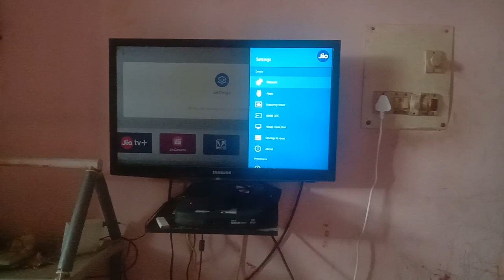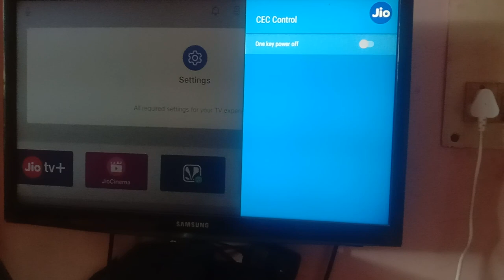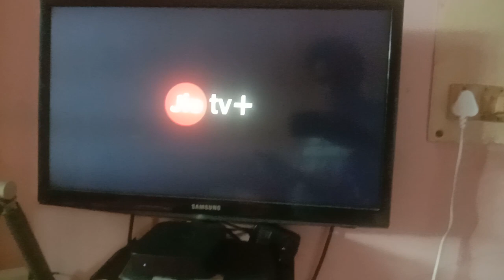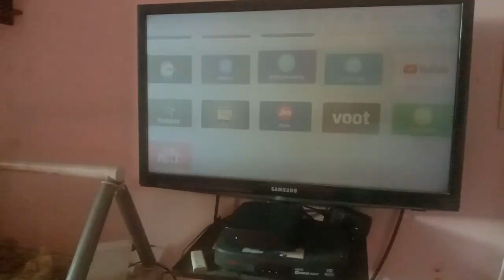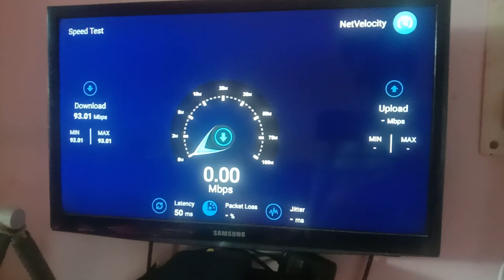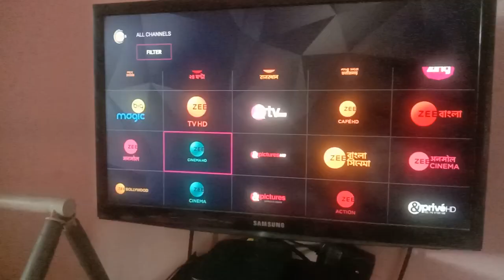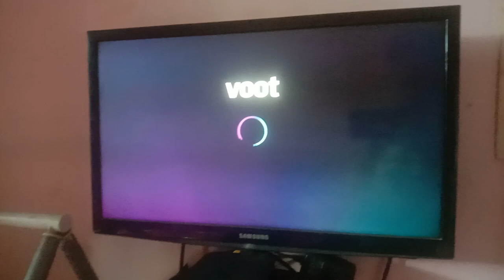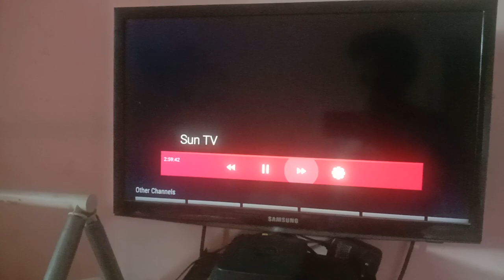Jio Set top box